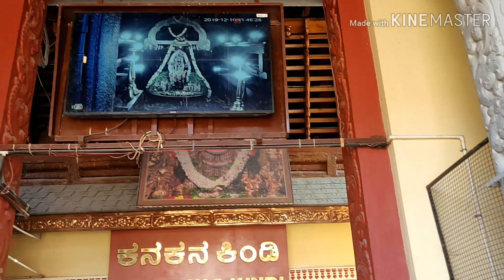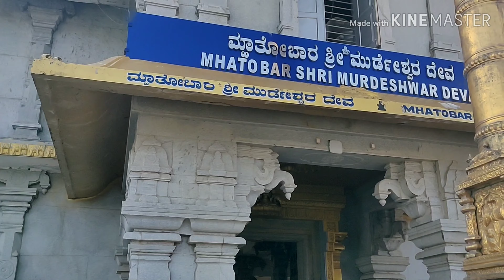UDUPI & Murudeshwara | Krishna matha , Murudeshwara temple & beach | First solo trip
Hey Guys!!
This is my first solo trip to Mangalore, Dharmasthala, Udupi, Murudeshwar, Kollur & Kateel.
Hope you enjoy part2 of the video where I visit Krishna Temple at Udupi and Murudeshwara Temple & Beach.

Xoxo